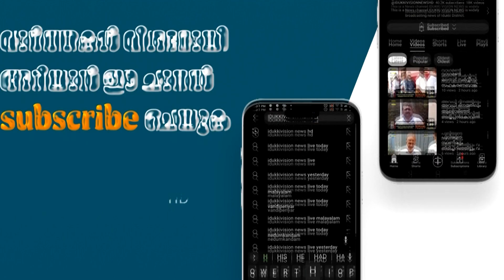തങ്കമണി ശ്രീധര്‍മ ശാസ്താ ക്ഷേത്രത്തില്‍ വിദ്യാഗോപാല മന്ത്രാര്‍ച്ചന നടന്നു